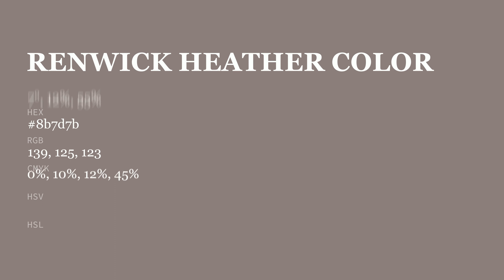Renwick Heather color 8b7d7b hex color - Brown color - Cool color 8b7d7b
What color is Renwick Heather ? 8b7d7b hex color - Brown color - Cool color 8b7d7b

Hex 8b7d7b Color Code is also known as Renwick Heather color.

Hex 8b7d7b Color code in RGB color code model is created after adding 54.51% red color, 49.02% green color and 48.24% blue color.
Hex 8b7d7b Color code in CMYK color (process color) code model is generated after subtraction of 0% cyan, 10% magenta, 11% yellow and 45% black.